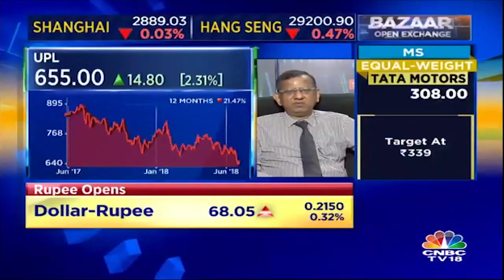SP Tulsian on UPL: Stock Got More Punished Than What it Deserves; Stock Should Show Swift Recovery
Fundamental expert SP Tulsian says that the UPL stock got more punished than what it deserves.